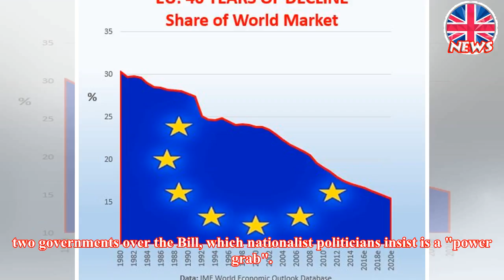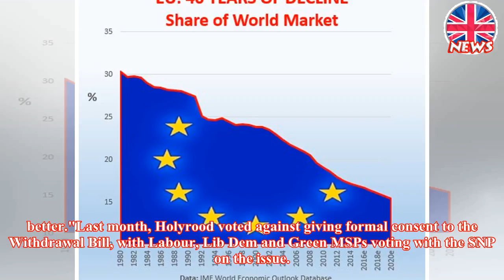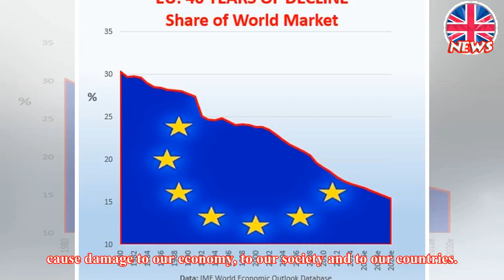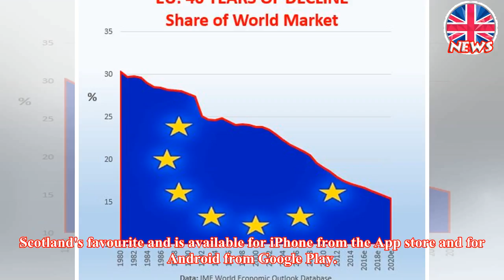Russell: EU withdrawal bill is profoundly anti-democratic